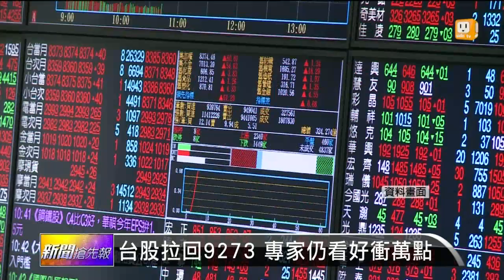【2014.06.21】台股拉回9273 專家仍看好衝萬點 -udn tv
台股在這個星期可以說是氣勢如虹，創下六年半來的新高，可惜星期五因為法人賣超拉回到9273.79點，但基金經理人還是認為類股呈現良性輪動，投資人不用太過悲觀，而證券業者則是說外資偏向保守，投資人下星期可以多加留意有股東會行情的股票。完整內容 , FB , Twitter , G+